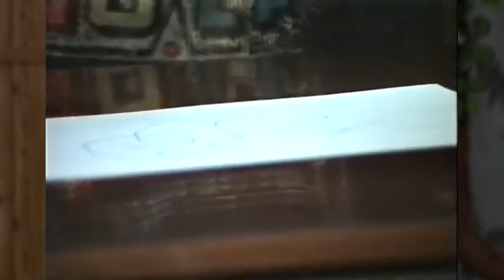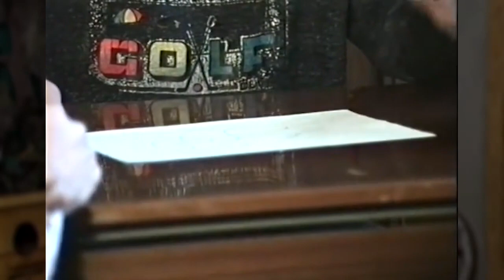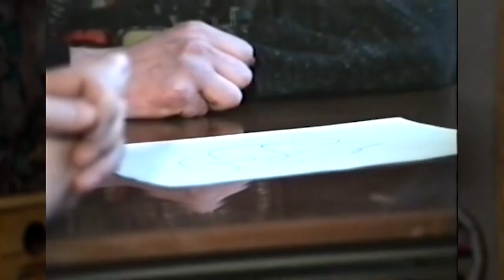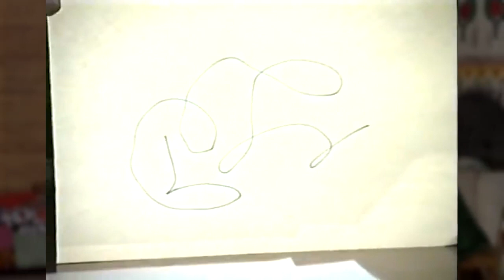Альфа-компания освобождает антимир или Найдите моих коней.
21 сентября 2021